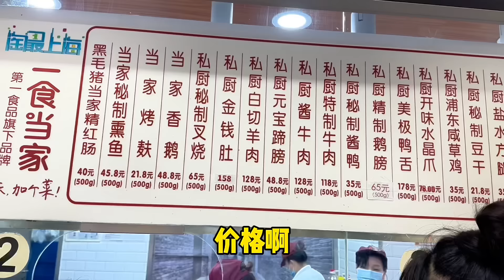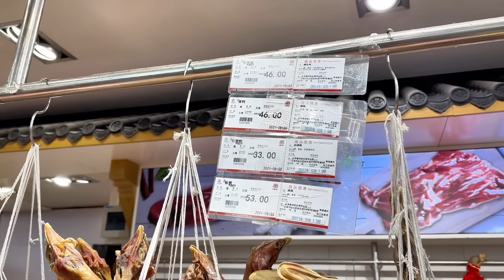实拍上海人办年货，南京路第一食品商店，看看老上海人买什么？